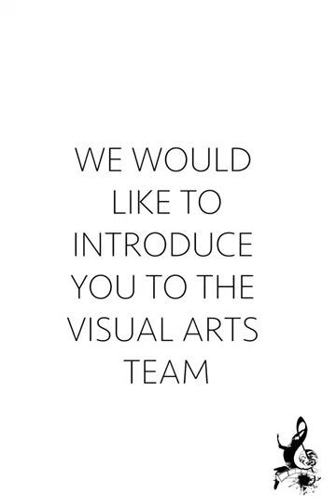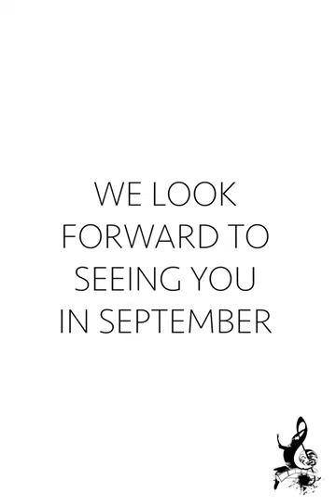Visual Arts teacher introductions